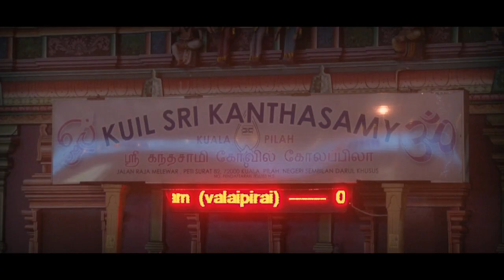SKCuts | Sathiaseelan & Sanggeetta Wedding Ceremony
Video Highlights of Sathiaseelan & Sanggeetta wedding held on 28th November 2014 between 4.30 am to 6 am at Sri Kanthasamy Temple, Kuala Pilah, Negeri Sembilan